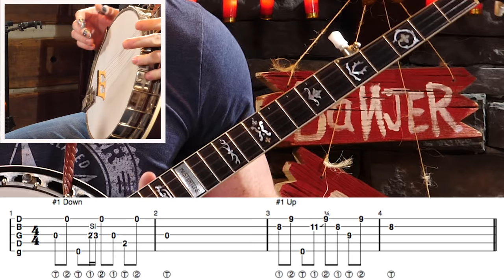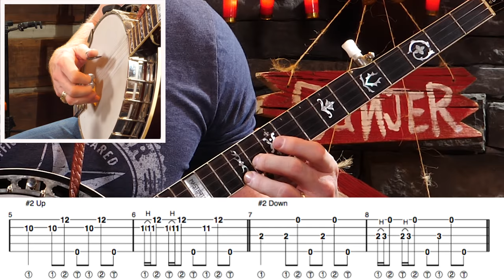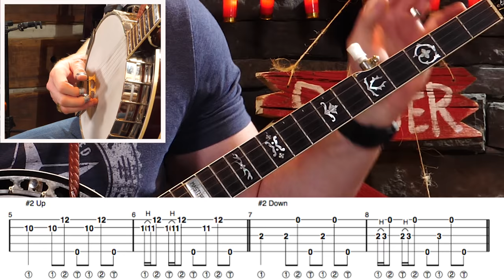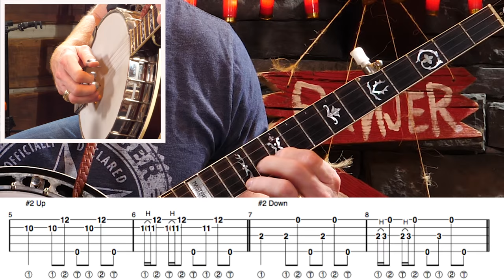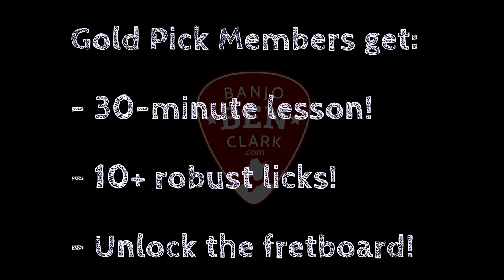Don't Leave Banjo Licks on the Table–Think in Octaves!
I'm convinced that many, if not most, banjo players do not connect the dots between octaves, effectively leaving loads of licks on the table! receive
– 30-minute lesson!
– 10+ licks up and down the neck!
– 101% accurate tabs!